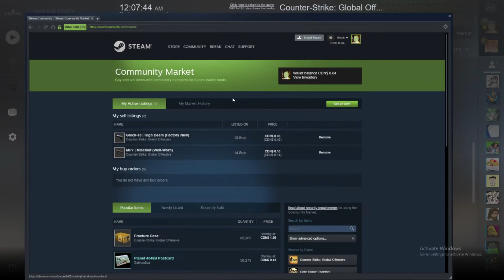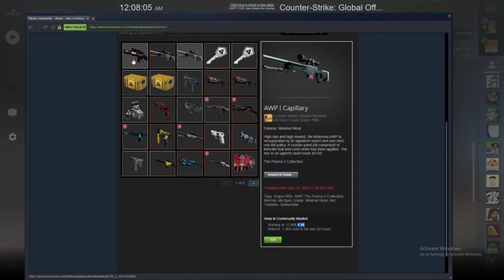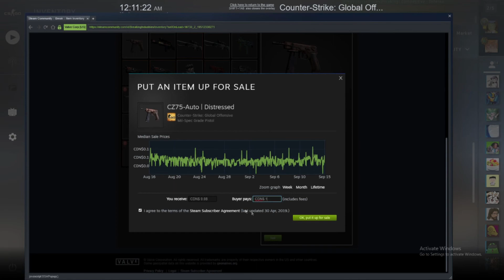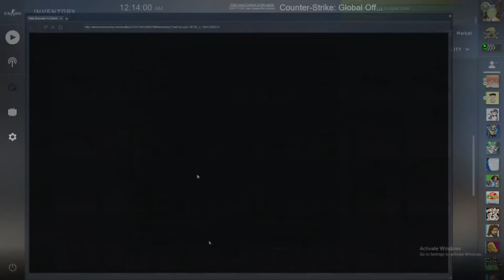CSGO - Nathan's Case Opening - #1